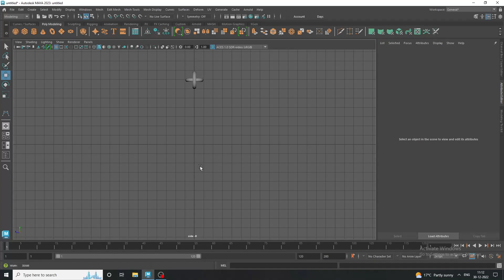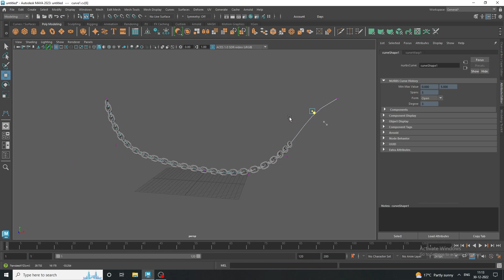Autodesk Maya 2023 | Chain curve with Curve Warp tool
Hey Guys,

That’s why all of you Request you to like the video and how do you like my video, definitely write in the comment